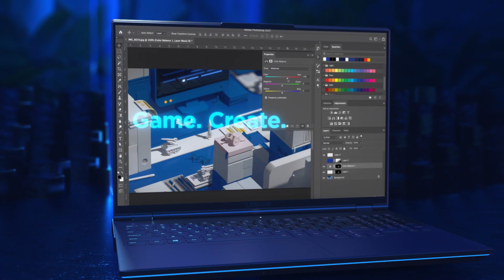LenovoLegion: стильные снаружи, мощные внутри!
Встречайте новую линейку игровых ноутбуков Lenovo Legion: еще больше мощи для ваших побед!